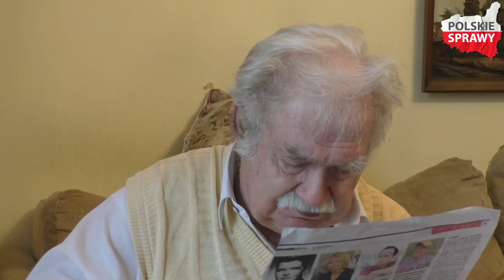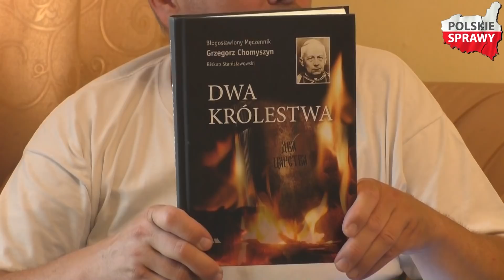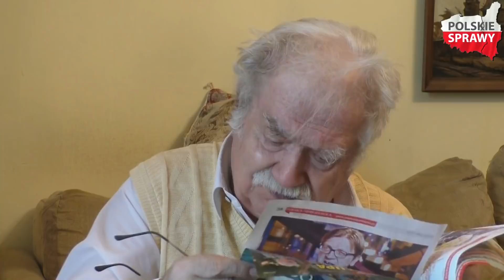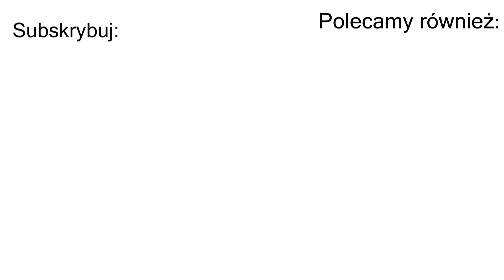"Głosujmy na to, żeby wyrosła na prawicy potężna siła" -Prof. Jerzy R. Nowak: Minął Tydzień #37